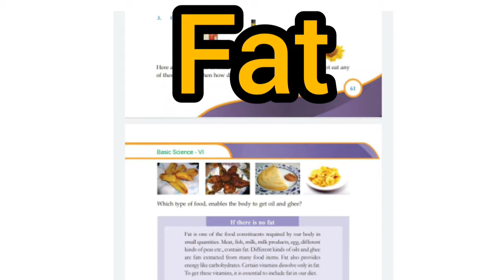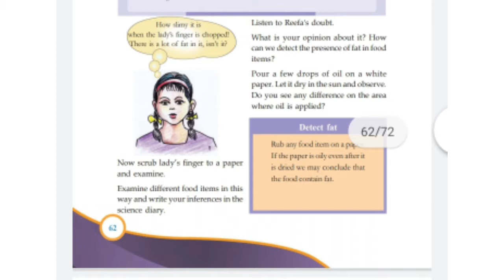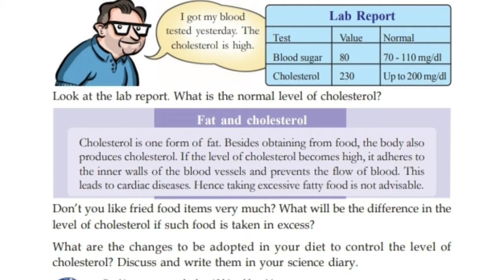CLASS VI/PART 25/BASIC SCIENCE /18-09-21/MARKAZ ENGLISH SCHOOL